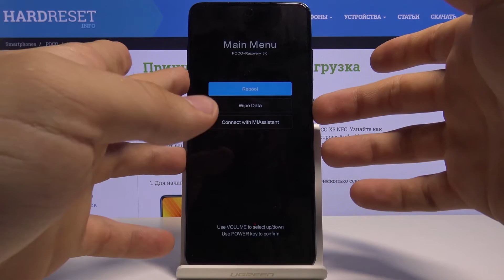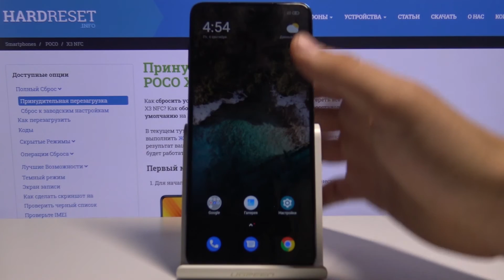Как войти в режим восстановления на Poco X3? / Меню Recovery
Если Вы хотите попасть в меню восстановления на своём телефоне, но не знаете, как это сделать, тогда мы предлагаем Вам посмотреть это видео внимательно. Тут наш автор покажет и расскажет шаг за шагом, что нужно делать для того, чтобы попасть в меню рекавери.

Как войти в режим восстановления на Poco X3? Как попасть в рекавери на Poco X3? Как войти в Recovery на Poco X3? Как войти в режим рекавери на Poco X3? Как попасть в режим recovery на телефоне Poco X3?